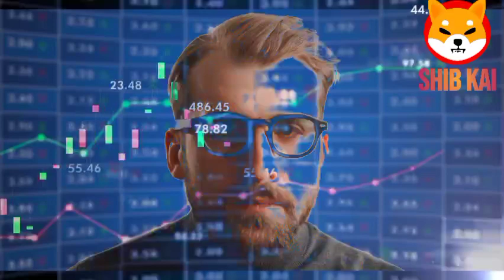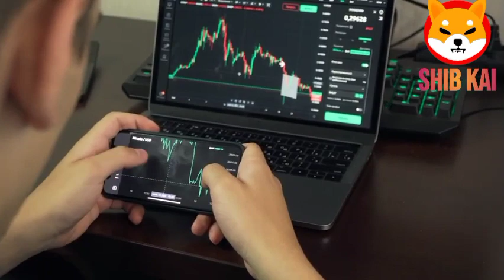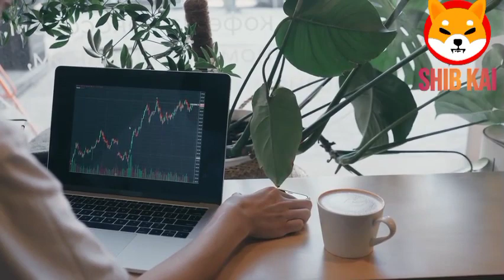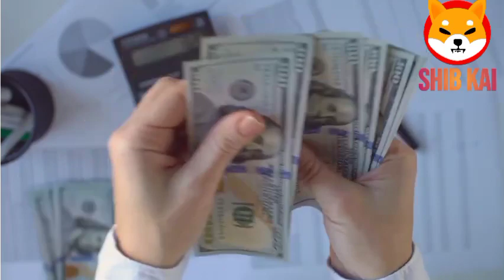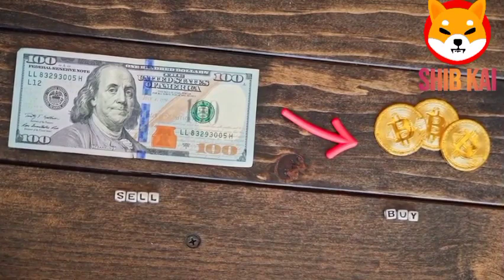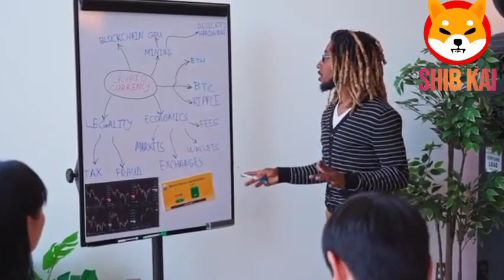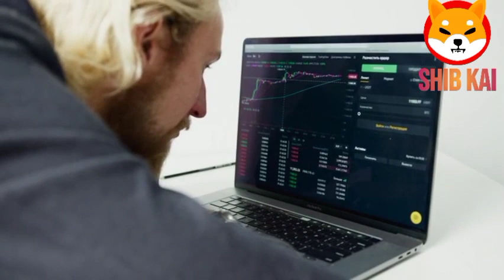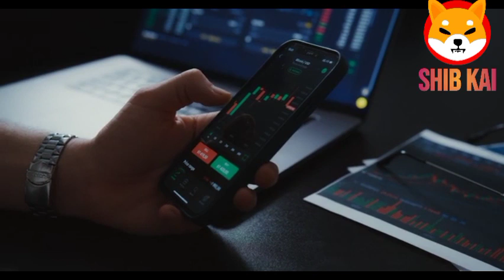SHIB NEWS! WONDERFUL NEWS REVEALED!! GET READY AND NEVER WORK AGAIN! - SHIBA INU COIN NEWS TODAY !!